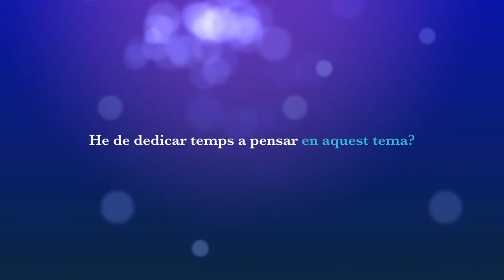PORTES OBERTES 2016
Col·legi Jesús-Maria Claudina Thévenet
20 de febrer de 2016 a les 10 i a les 12h.